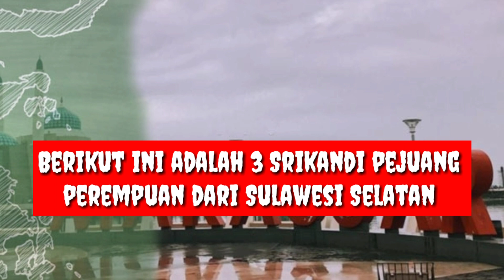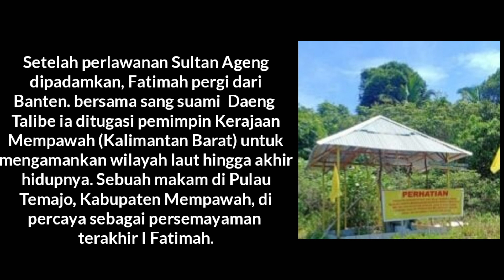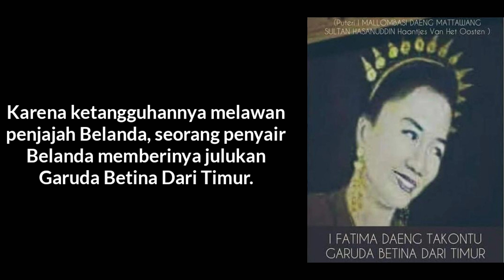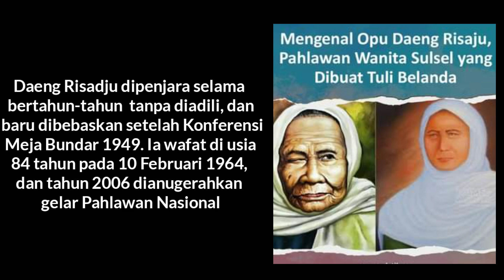3 SRIKANDI - Pahlawan Wanita Dari Sulawesi Selatan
3 Srikandi - pahlawan Wanita Dari Sulawesi Selatan

3 Srikandi
3 Srikandi full movie
3 Srikandi movie
3 pejuang perempuan dari Sulawesi Selatan
3 pahlawan Wanita Dari Sulawesi Selatan
para pejuang perempuan Sulawesi Selatan
pahlawan nasional dari Sulawesi Selatan
pahlawan nasional Indonesia

Dalam sejarah perjuangan Indonesia, tercatat beberapa nama pahlawan perempuan. Ada Cut Nyak Dien dan Keumalahayati dari Aceh, Martha Christina Tiahahu di Maluku, Nyi Ageng Serang asal Banten dan banyak lagi.

Di Sulawesi Selatan (Sulsel) sendiri ada banyak figur perempuan pejuang. Ada yang terjun langsung ke medan tempur, membuat pusing NICA dengan advokasi kemerdekaan, atau yang punya peran penting di bidang literasi.

berikut adalah 3 pejuang perempuan dari Sulawesi Selatan

Pahlawan nasional
Sulawesi Selatan
I Fatimah Daeng Takontu
Opu Daeng Risadju
Emmy Saelan
Cut Nyak Dhien
Cristina Martha Thiahahu
perang Makassar
perjanjian Bongaya
Sultan Hasanuddin
sejarah Indonesia
Sejarah Sulawesi Selatan
Sejarah Nasional Indonesia
pelajaran sejarah
pelajaran sekolah
Suku Bugis
Suku Makassar
sejarah
3 Srikandi
3 Srikandi full movie
3 Srikandi movie